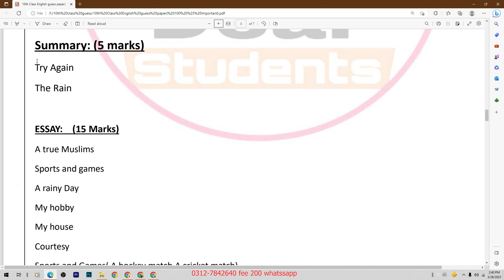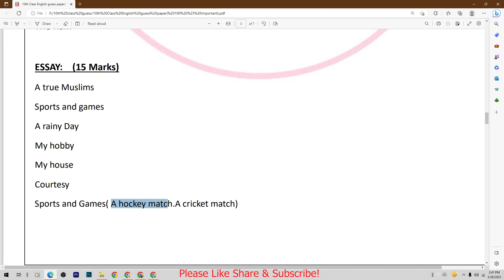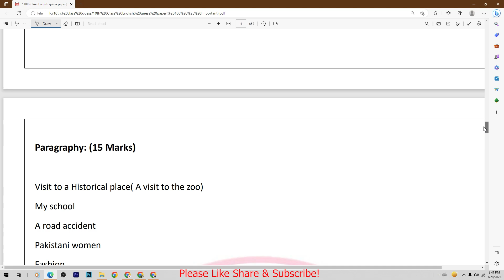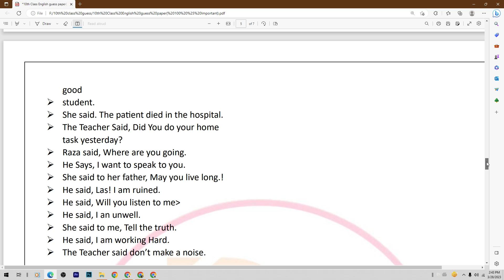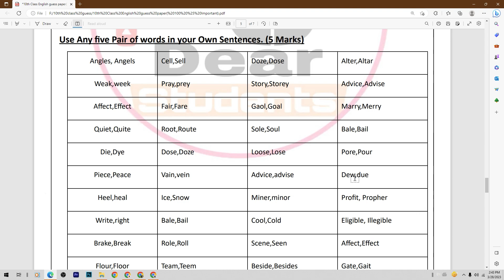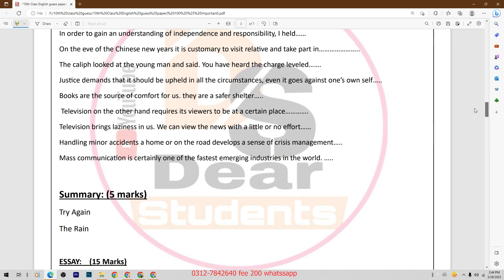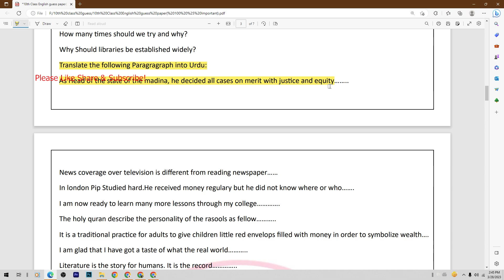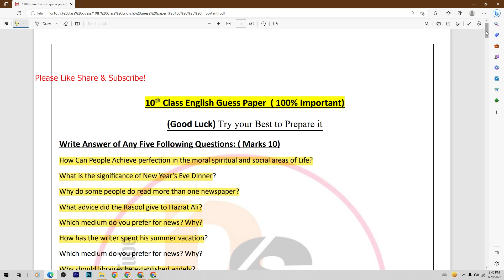10th Class English Original Paper 2024 | 10th Class Guess Paper 2024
10th Class English Original Paper 2023 | 10th Class Guess Paper 2023 | 10th english Guess
10th class English Original paper 10th Class 2023 | 10th class guess Paper 2023 english original Paper 2023 | 10th Class english Guess paper 2023 | 10th class guess paper